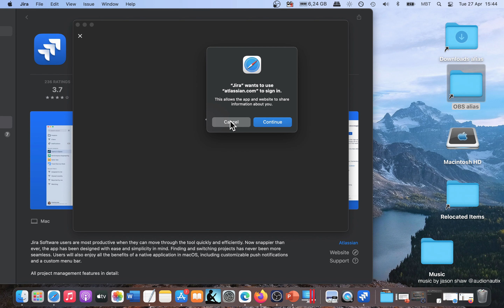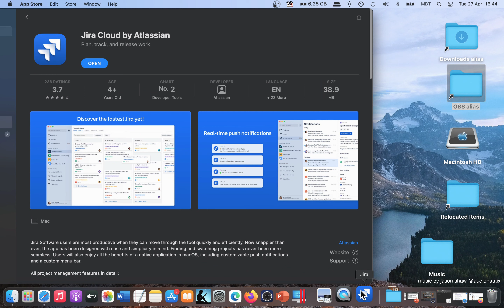Jira Cloud by Atlassian MAC APP Basic Overview - Mac App Store